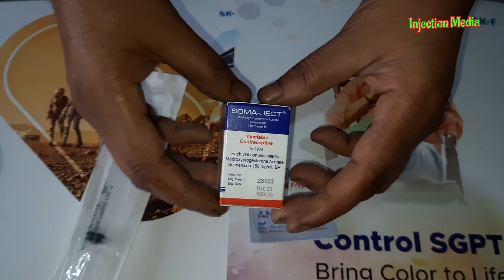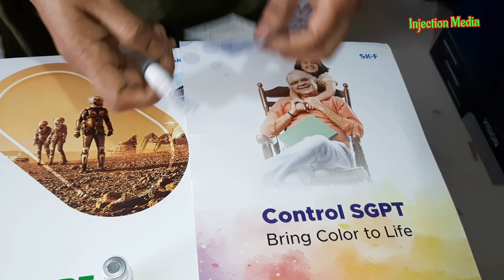IM Injection Video [Soma ject injection push ] 24 Ep 21 By Injection Media